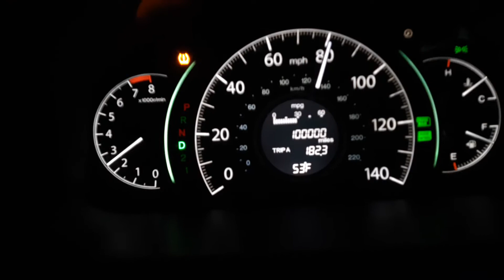100000 odometer rollover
Recorded my odometer rolling over to one hundred thousand.